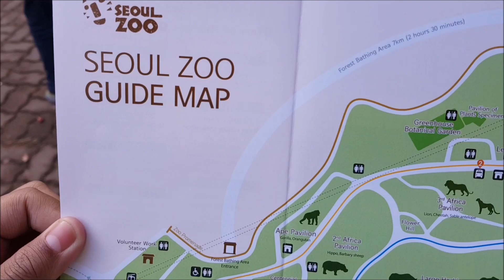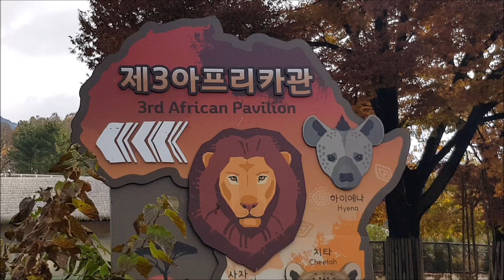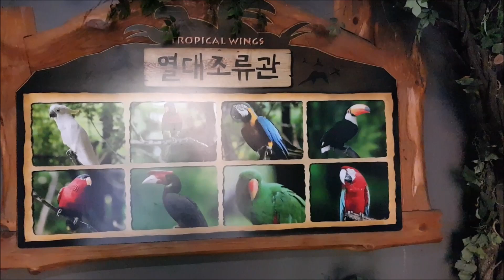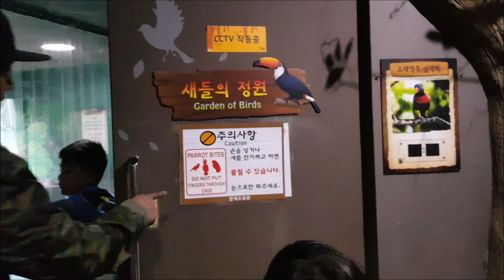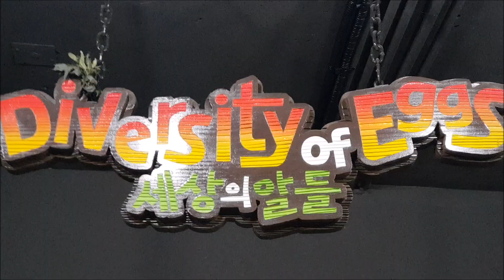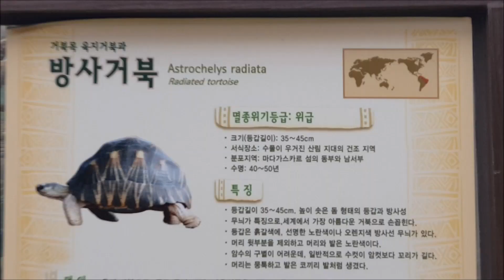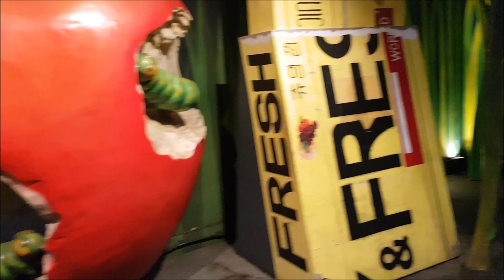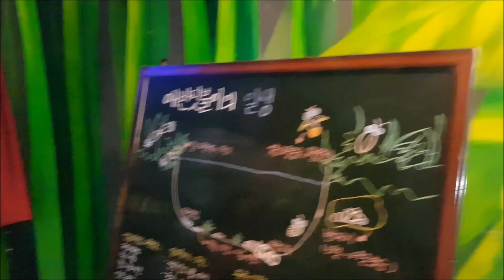Seoul Zoo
DOMINIC&MATTEO are at Seoul Zoo! They spent the entire day at the zoo. Dominic&Matteo have never experienced the fall season. So looking at the colorful trees and falling leaves was exciting! This was a wonderful experience.